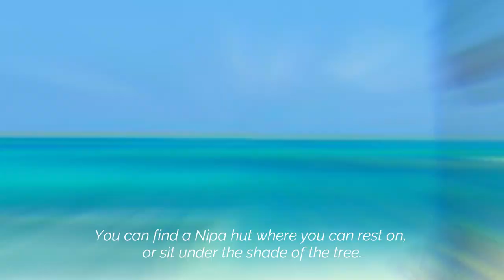CRESTA DE GALLO | THE HIDDEN PARADISE OF SIBUYAN ISLAND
Cresta de Gallo, the hidden paradise of Sibuyan Island. Cresta de Gallo got its name from its shape resembling a cockscomb. A secluded paradise located in Sibuyan Island.

You need to rent a boat going to the island for an approximately 30-45 minutes boat ride.

The Island has zero establishments, therefore, make sure you bring everything you need including food and drinks.

Cresta de Gallo is simply amazing and very serene. If you ask any Sibuyanon for a tourist destination, definitely CRESTA DE GALLO is the one.

Special thanks to our Contributors:
King Famero
Joyce Monton
Valerie Villanueva
Renzel de Ramos